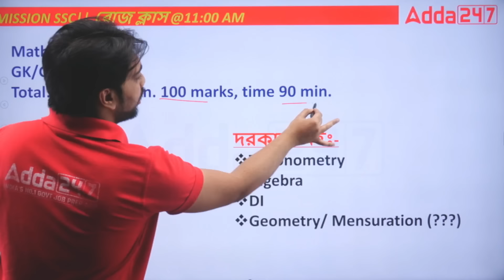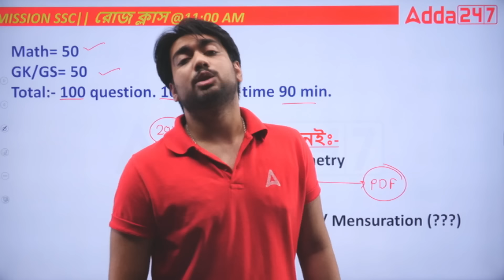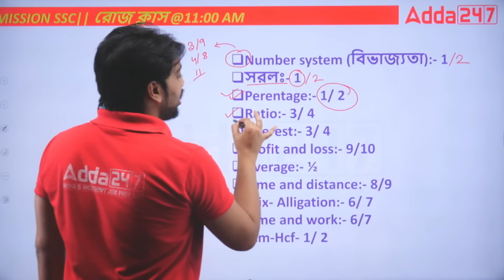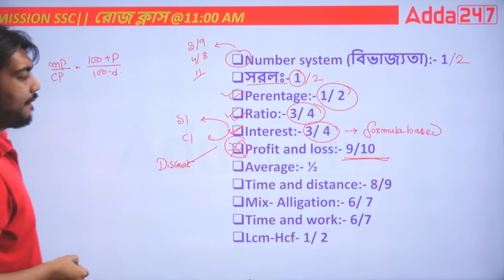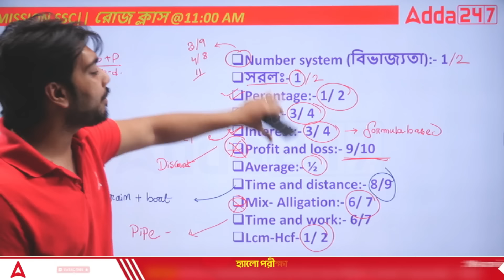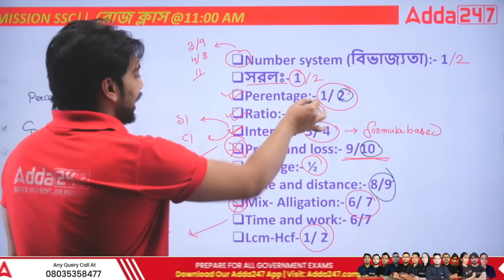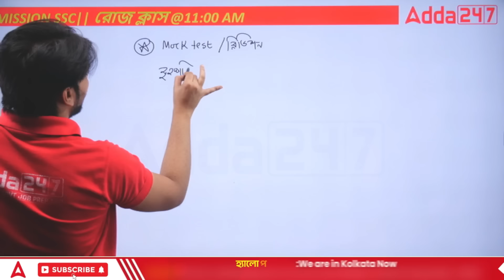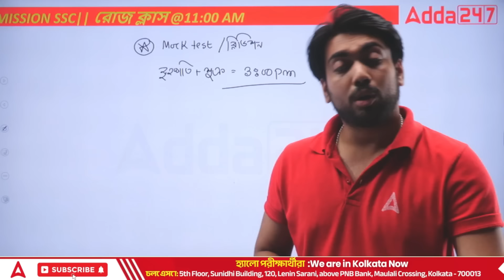Food SI Last Minute Suggestions 2024 | Maths Strategy | 💥 Tips to Score High by SD Sir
Food SI Last Minute Suggestions 2024 | Maths Strategy | 💥 Tips to Score High by SD Sir | Get ready for success with last-minute tips from SD Sir! In this video, discover essential strategies for Food SI exams and expert advice on acing Maths sections. Maximize your score with valuable insights and boost your confidence for exam day. Don't miss out on these essential tips to excel

The Current Affairs Book | January 2023-February 2024 for Railway, WB Police, Clerkship & other Competitive Exams (Bengali Printed Edition)